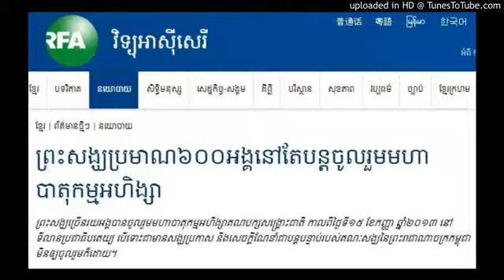ព្រះសង្ឃប្រមាណ៦០០អង្គ នៅតែបន្តចូលរួមមហាបាតុកម្មអហិង្សា , CNRP Second Protest Hot News